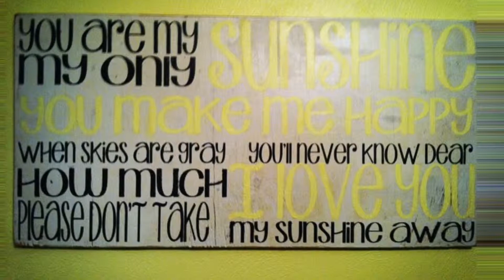Indiana 2014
Family reunion